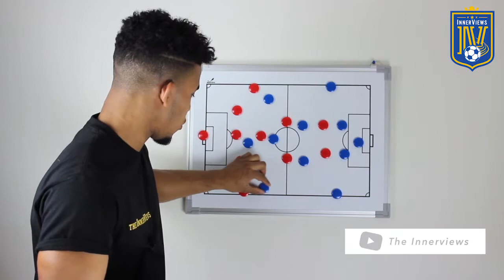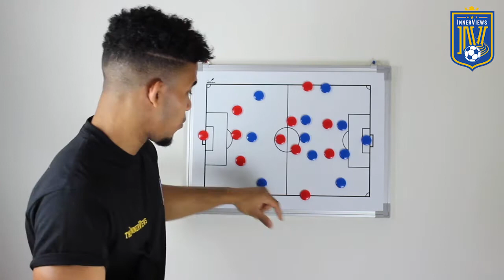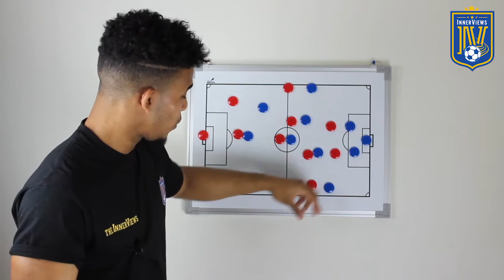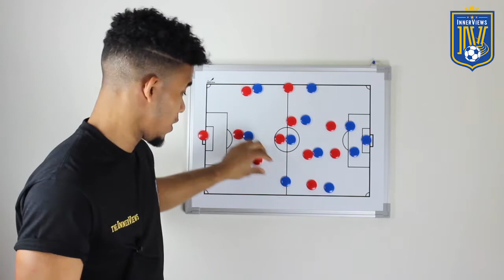Houston Dynamo 5-1 Toronto FC l Tactical Analysis l The InnerViews l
On this edition of The InnerViews, Tyrrell breaks down Toronto FC's 5-1 loss to the Houston Dynamo in MLS regular season action.

Will Toronto FC still finish in the top 3 in the Eastern Conference come the end of the MLS season?

Should Toronto FC be resting their first team players in these matches?

Are Toronto FC still considered favourites for MLS Cup?